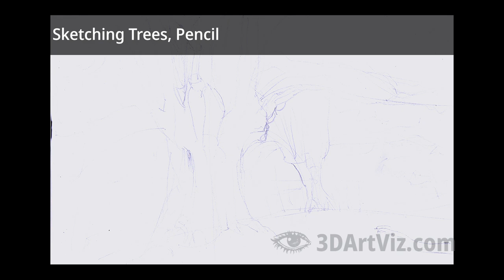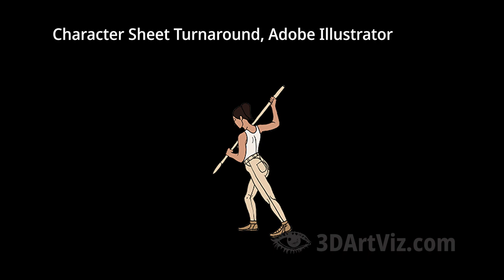Demo 2D Artist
Digital painting, live Drawing, sketches, character sheet, level layout.